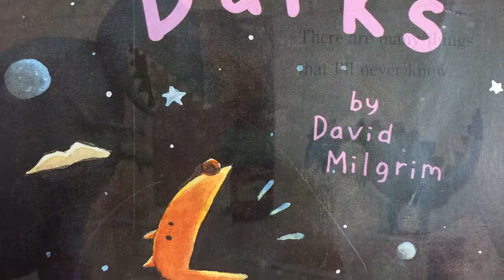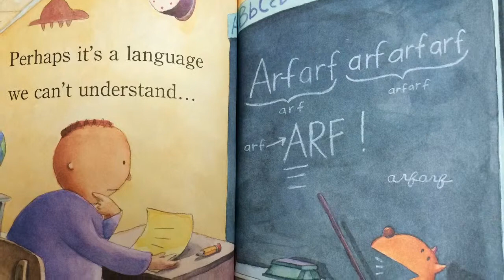Why Benny Barks ( read aloud)